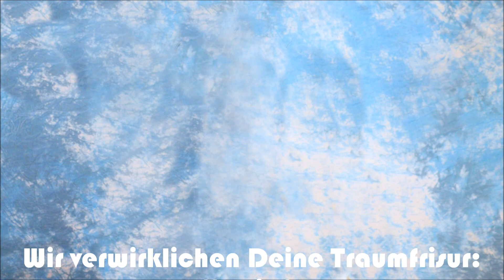Anita: Lady Locken! Fluffig, leichte, natürliche & elegante Open Braids! Ladylike Curls!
Stammkundin Anita holte sich ma wieder neue kaschierte Open Braids!  Sie legt Wert auf Natürlichkeit, sowohl was die Farbe, als auch den Look angeht. Anstatt einer erdrückend wirkenden Lockenmasse, wie man sie von vielen Anbietern sieht, zaubern wir ihr stufige, fluffig, leichte Locken, die Ihr Gesicht weich umschmeicheln! Auch die Farbe wurde ihrer eigenen Haarfarbe angepasst. Für Anjas kaschierten Open Braids wurde unser Thermofiberhaar Magic Style Heat in der French Deep, Länge 30 cm in den Farben #1001 (weiß) und M6/22 verwendet. Diese Haare können in unserem Onlineshop bestellt werden. Wichtige Links

Anja is a regular client of us and her fav are our Open Braids! She wants a natural look in regards to color and style. A lot of braiders create a way to heavy look with an enourmous mass of curls - too heavy and too unnatural. We take pains to layer the curls and use a flattering, natural color close to our clients own hair color. Our curls looks and feel light, fluffy and flattering.